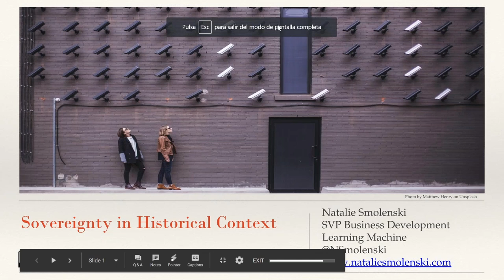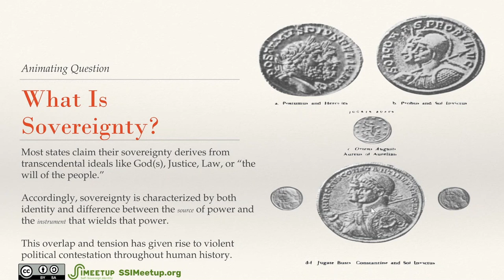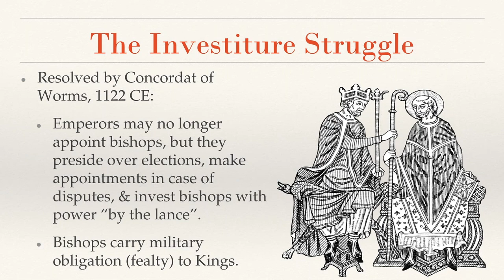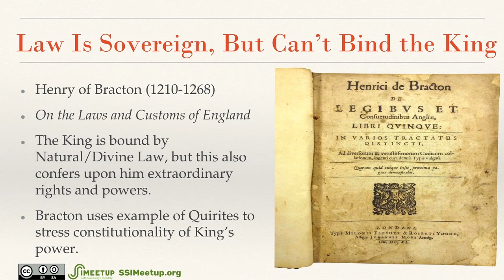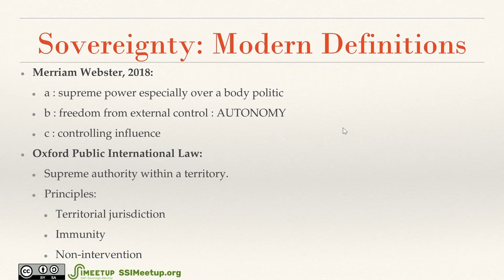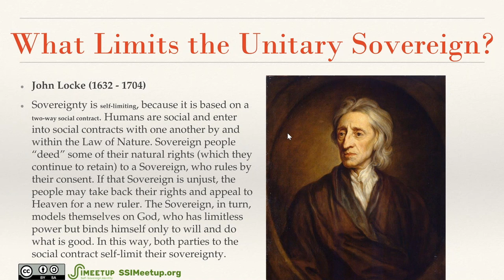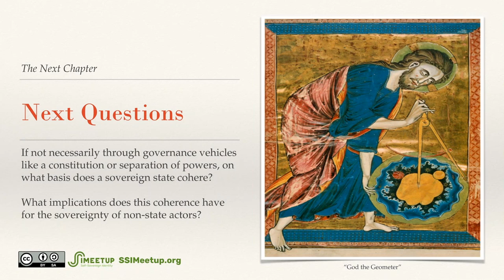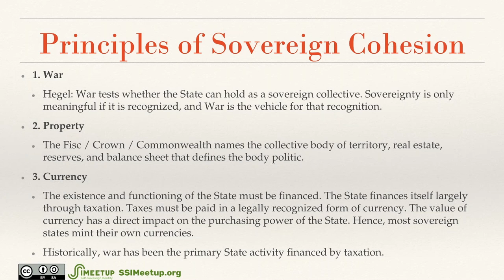Sovereignty in Historical Context for Self Sovereign Identity - Natalie Smolenski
Natalie Smolenski is an anthropologist who leads business development for Learning Machine, a blockchain technology firm specializing in self-sovereign digital identity. As an author and public speaker, she focuses on the intersections of identity, technology, and government. By bringing a scientific perspective to distributed digital technologies and social transformation, she helps audiences from all backgrounds understand how individuals connect to form communities and build the infrastructures of the future.

This presentation reflects the first installment of a wider project examining the origins and potential of self-sovereign identity. While the term “self-sovereign identity” has become commonplace within digital identity circles and in the media, what it means in theory and in practice is hotly contested. In this project, Natalie examines various cultural, legal, and technical approaches to both sovereignty in general and self-sovereignty in particular in order to better understand what is being contested and why–and what the stakes are. This presentation kicks off the project with a historical overview of some of the approaches to and questions about sovereignty within the European (theologico-) political tradition and sets the stage for the next installment, which more closely examines the connection between sovereignty and value.